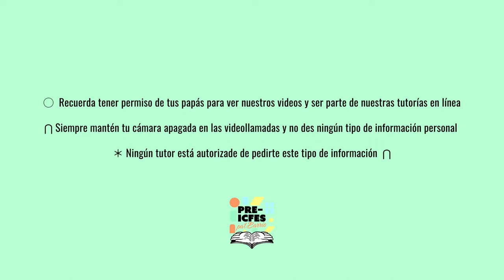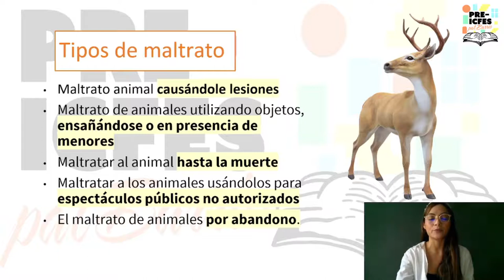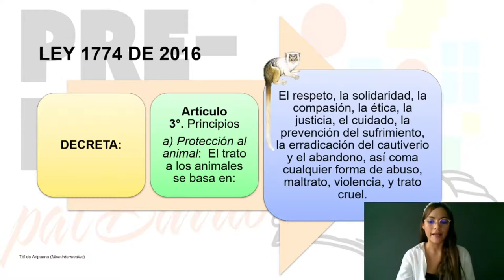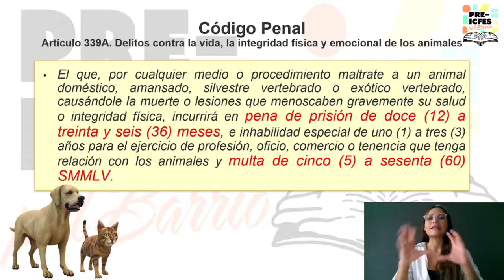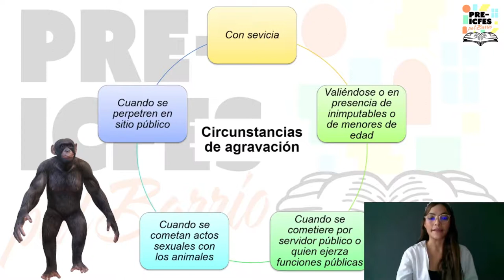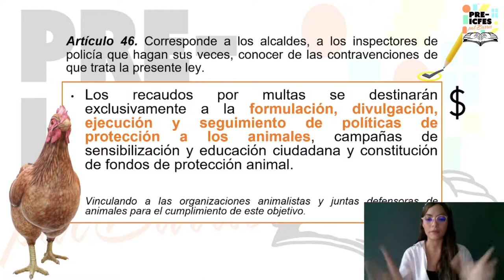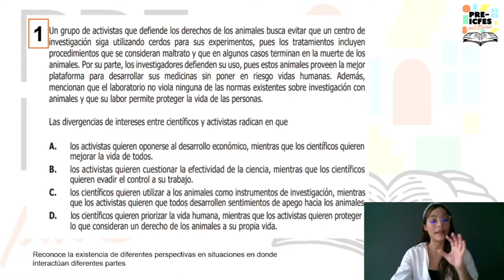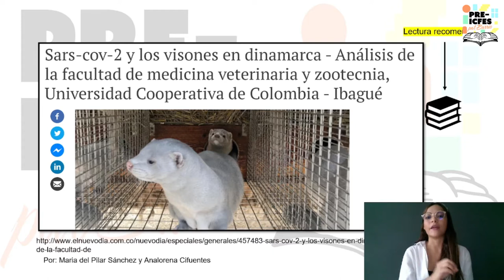6.27. Biología - Maltrato Animal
Bloque: Biología
Área: Ciencia, Tecnología y Sociedad (CTS)
Tutora: Analorena Cifuentes Rincón
Tema: Maltrato Animal
Sesión: 13 de Agosto

*Síguenos*